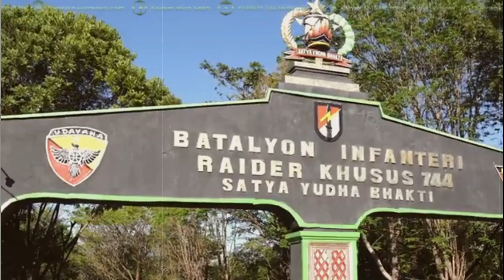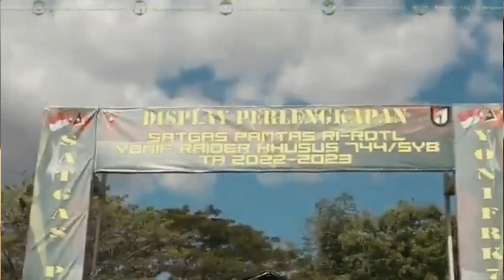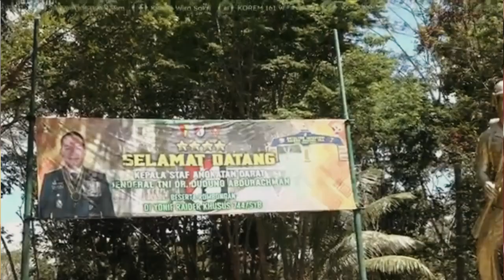ATAS PERINTAH JOKOWI LANGSUNG, TINDAK TEGAS EFENDY SAMBOLO